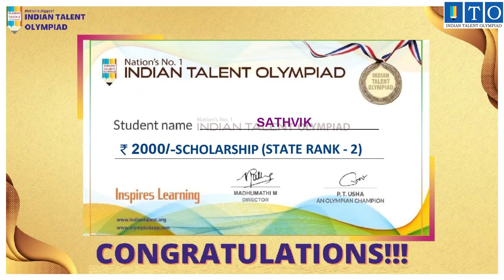ITO Olympiad Topper STATE TOPPER RANK - 2 SATHVIK- BARANDUR, KARNATAKA